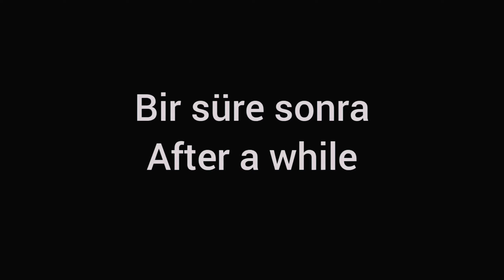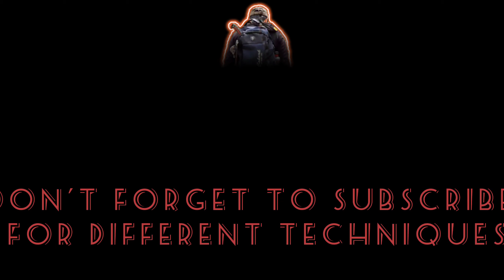Rampe Vahşi Doğada hayatta kalma Becerileri | Fishing | Rampe wilderness survival skills | fish trap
Ağaç dallarından ve balık ağından yaptığımız ilkel tuzak ile derede balık avladık . Alabalık | sazan | Tornado nk | Rampe
We fished in the creek with the primitive trap we made from tree branches and fishing nets.  Trout |
We fished in the creek with the primitive trap we made from mulberry branches.trout | carp |  salmon | Tornado balık | Survival in the wild
camping | fishing | solo Survival | Bushcraft | Shelter | Fish trap | ẩn núp | penampungan | आश्रय | приют | kanlungan | 庇護所 | Tornado
Barınak | dağ evi | çardak | İlkel yöntem | ilkel tuzak | Pangingisda | Đánh bắt cá | Penangkapan ikan | मछली पकड़ने | Ловля рыбы |  釣魚 | free /old-fashioned | friday